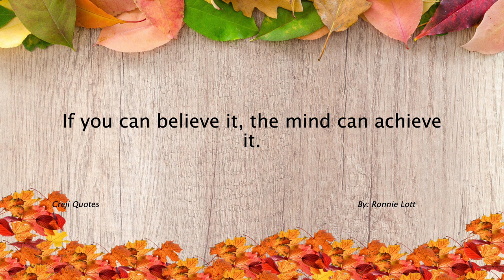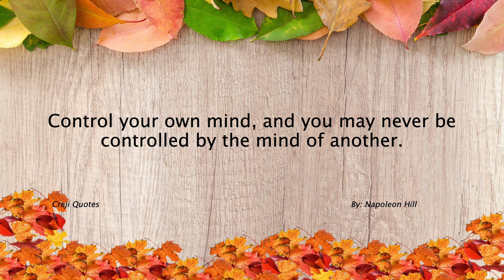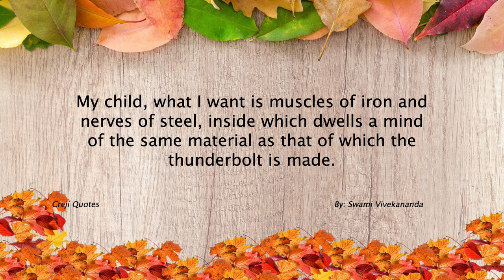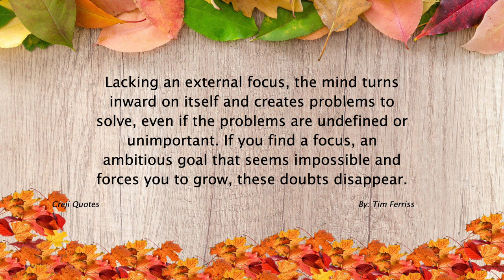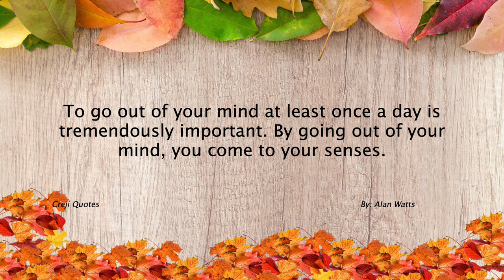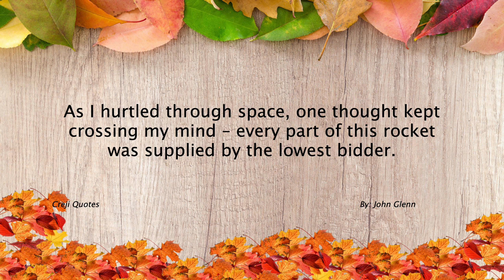Mind Quotes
These quotes emphasize the power and potential of the mind. They remind us that our thoughts, perceptions, and attitudes shape our reality and influence our experiences. They encourage us to cultivate positive and empowering thoughts, to be mindful of our mental state, and to harness the incredible capabilities of the mind to create a fulfilling and meaningful life.